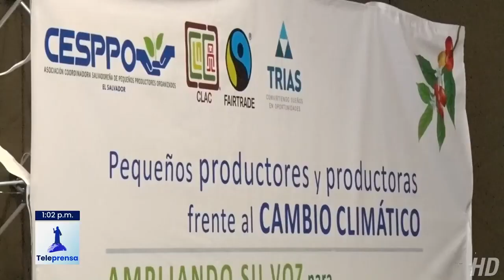Teleprensa33 | Pequeños productores de caña y café en números rojos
Pequeños productores de caña de azúcar y de café aseguraron este viernes que se encuentran en números rojos por el alza en los costos de los combustibles y los insumos agrícolas a consecuencia de la crisis mundial en la cadena de suministros.